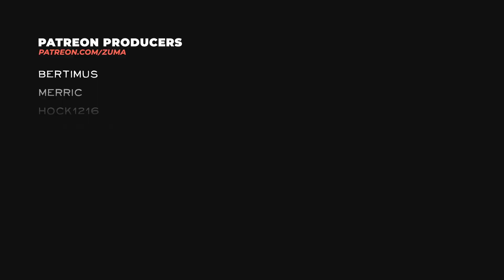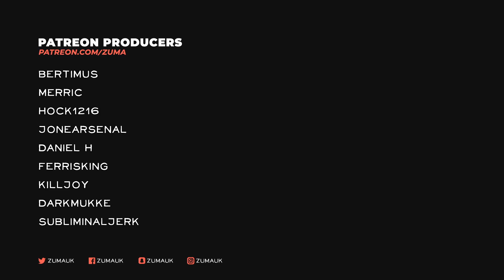Frozenheim Campaign Part 46 - LAST STAND (Erik, Bear Clan)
Love Frozenheim? You might like my Northgard playthrough!

Frozenheim is a serene Norse city builder with real-time combat and rich settlement management mechanics. Become an earl of a Norsemen clan and write your own saga that will last through generations. Live out your Viking fantasy in Norse folklore-inspired mythical realm!

~Zuma